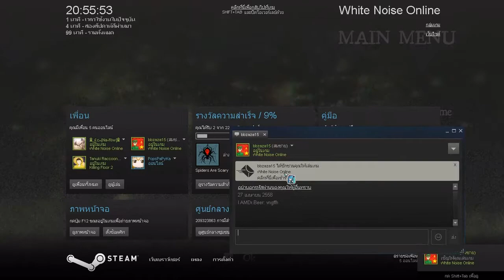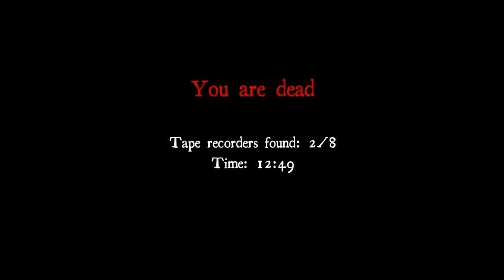White Noise Online พบกับเเขกรับเชิญพิเศษ